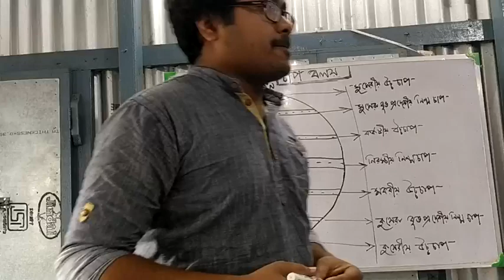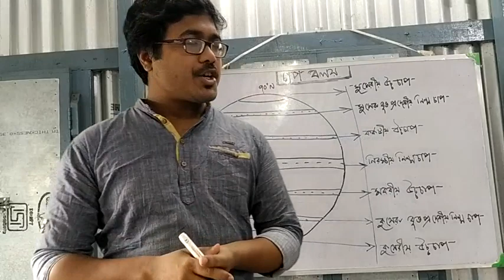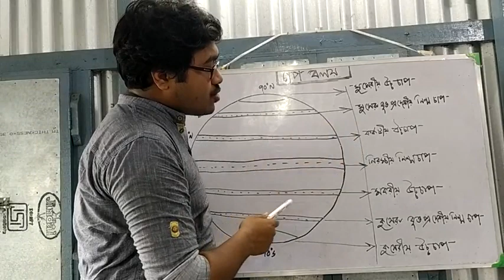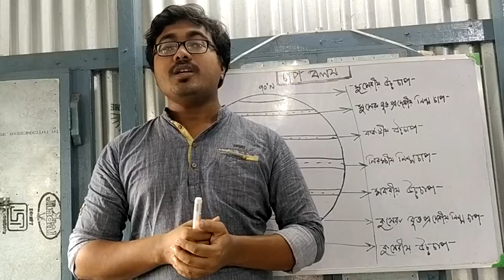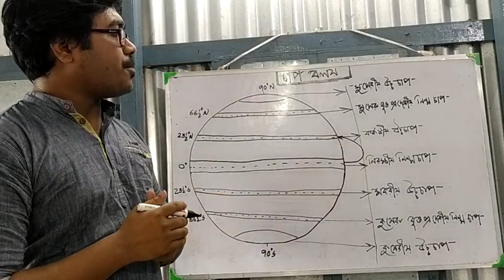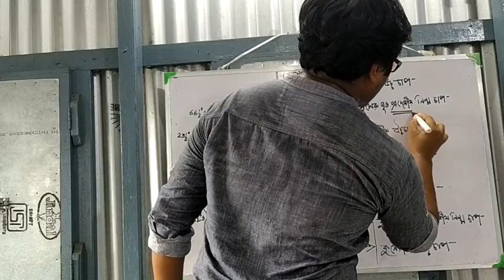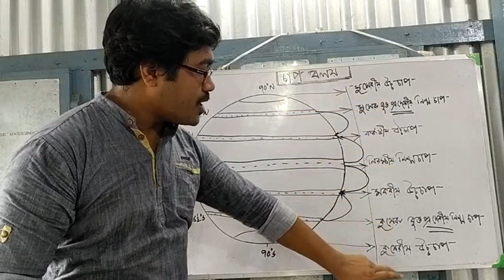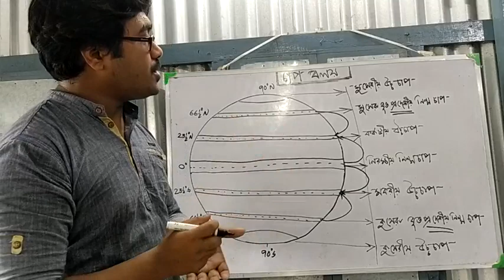বায়ু চাপ বলয়।। Air Pressure Belts.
পৃথিবীর প্রধান চাপ বলয় গুলি সম্পর্কে ভিডিও টি তে বিস্তারিত আলোচনা করা হল। ভিডিও টি ভালো লাগলে অবশ্যই লাইক এবং শেয়ার করবে। ধন্যবাদ।।